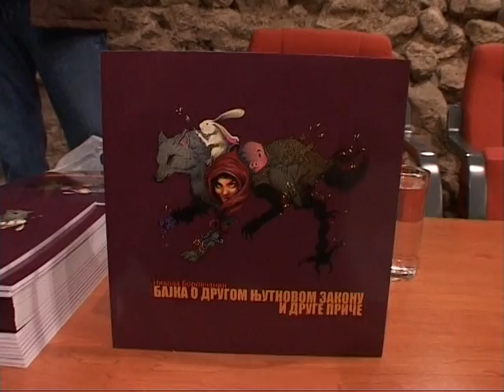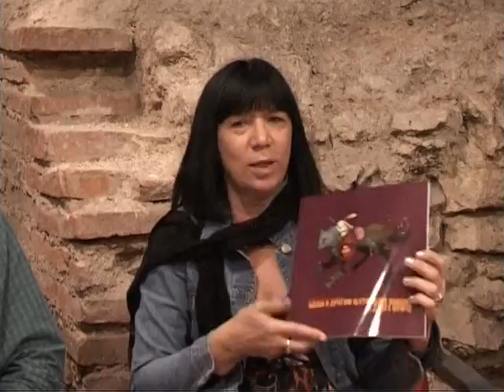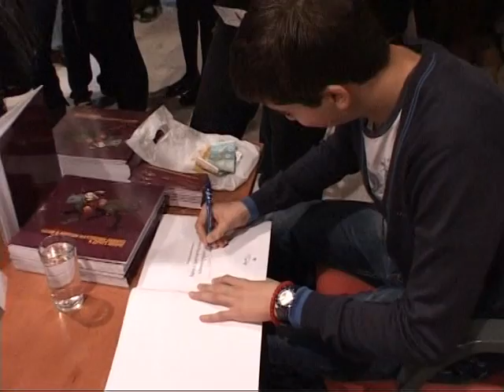Promocija knjige u Biblioteci grada Beograda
Promicja knjige Nikole Borovcanina "Bajka o drugom Njutnovom zakonu i druge price".
Biblioteka grada Beograda, 7. novembar 2012.